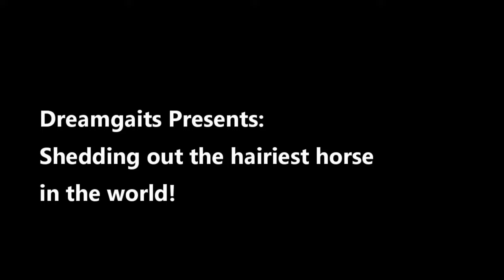Shedding out the hairiest horse in the world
Update 1/10/11 I just gave her a body clip to get her through our warm winters without being too hot check it out
This little mare is Raven. She was slaughter bound when we got her out of Tarheel Feedlot in 2018. She was three months pregnant and we did not know it. This girl has had a hard life but she is with us now and will never suffer again. We also have her baby. He was born Mother's Day 2019. Their story has a happy ending unlike the over 100,000 that get shipped to Mexico each year to be slaughtered. This video is a celebration of her and those homeless horses like her just waiting to be pulled out of the slaughter pipeline.  Raven is hand's down the hairiest horse I have ever had. Every spring we go through an extensive shedding and bathing ritual to get her comfortable and get rid of all of that winter hair! Horses with coats this heavy tend to get "rain rot" which is a fungal condition of horses who have a heavy coat and their skin is sweaty or wet and can't dry out due to having such a heavy coat. so her spring ritual involves days of shedding her out and bathing her with medicated shampoo.